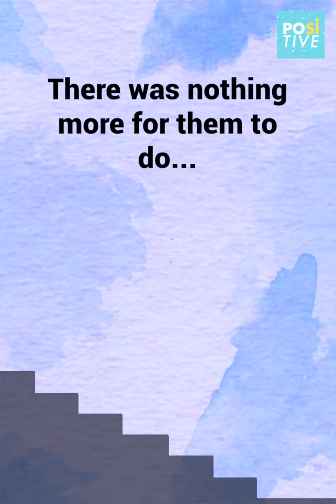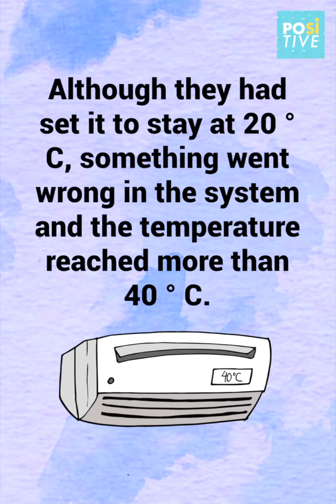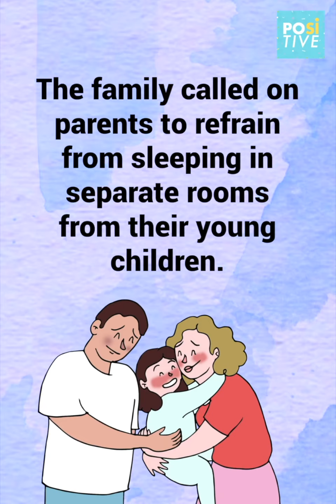The hidden danger that you can find in the rooms of many of our kids | Positive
He took his young daughter to bed. Hours later he hears screams and realizes there’s a hidden danger in her room.